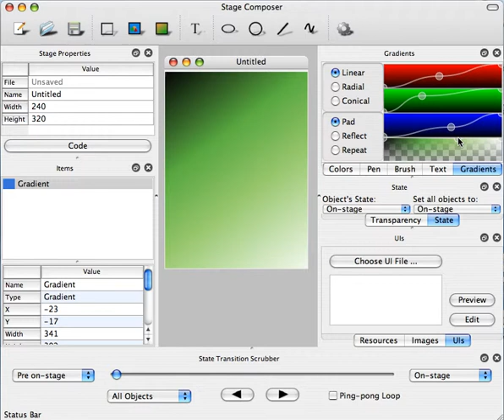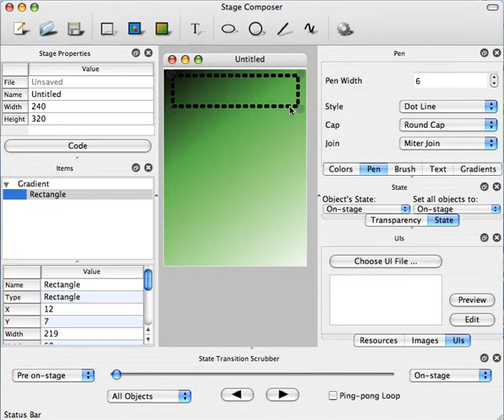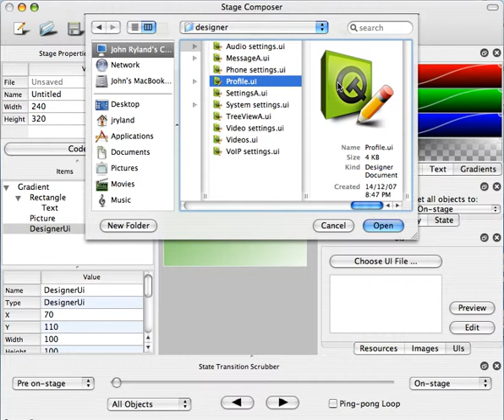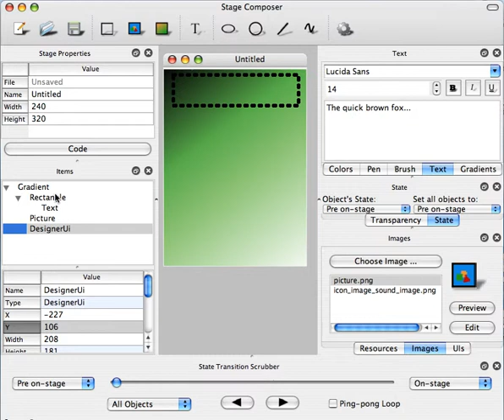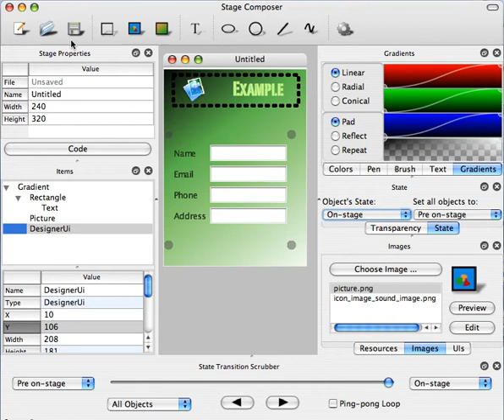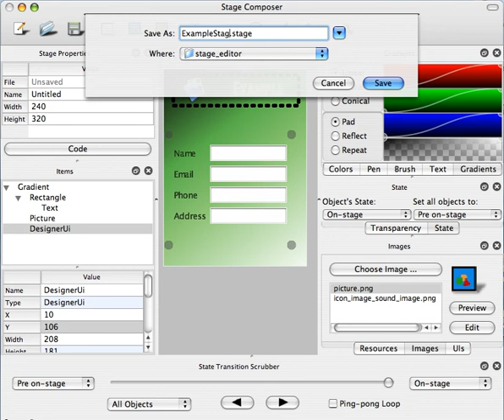Stage Composer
In 2007 a former colleage, John Ryland, created a prototype phone user interface environment based on Python and Qt. Unfortunately, his managers weren't interested in it and it was not developed further. In 2008, Nokia bought Trolltech and Qtopia, the product that complemented initiatives like this, was cancelled.

This video shows an application that was used to define transitions between stages in the user interface, allowing resources like labels, images, gradients and existing forms to be combined.